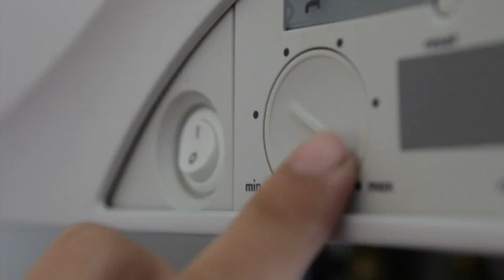International Energy Agency PSA - Energy Efficiency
Improving energy efficiency can make a real difference. It saves money, reduces carbon emissions and decreases your country's dependence on foreign energy supplies... all at the same time!